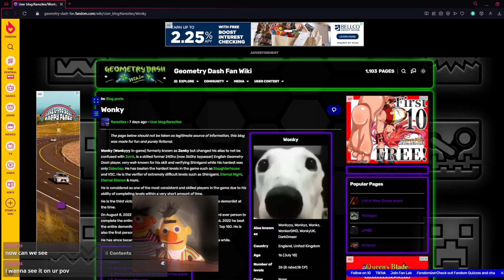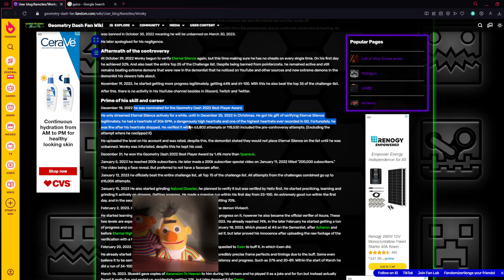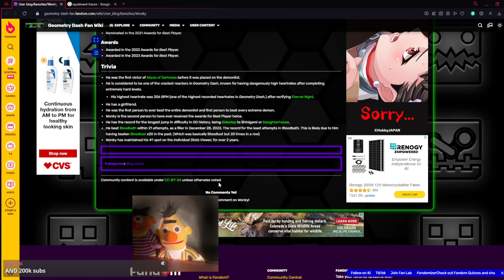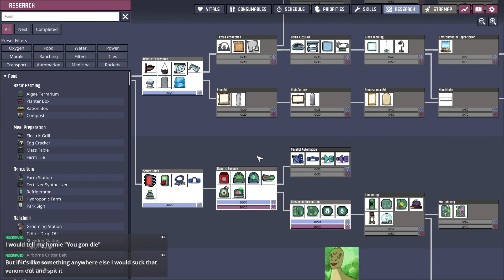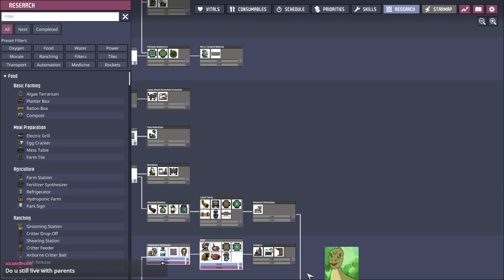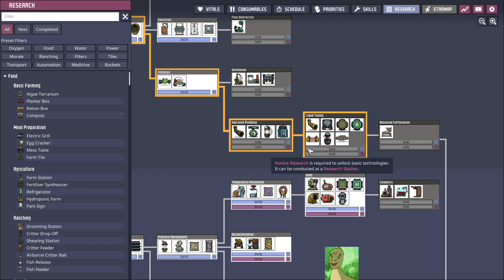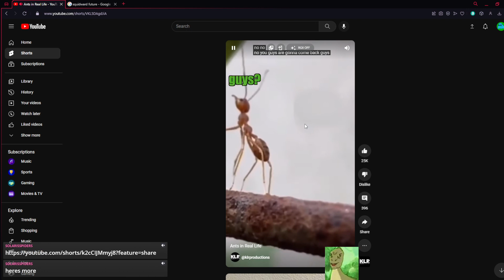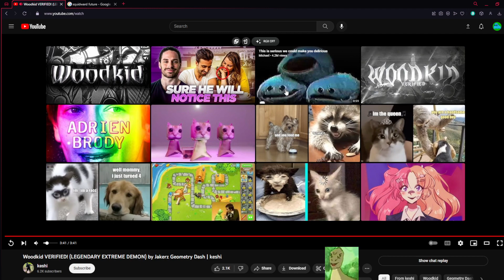relaxx and mmmm think i guess unfortunately [VOD]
A bit of reading a fictional blog, a bit of actual gaming, and a lot of haha animals (towards the end).